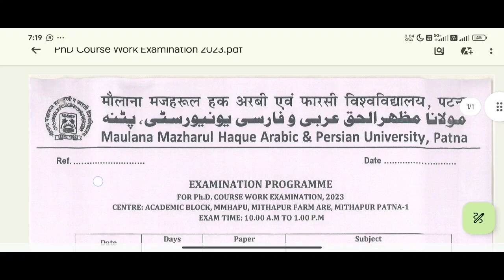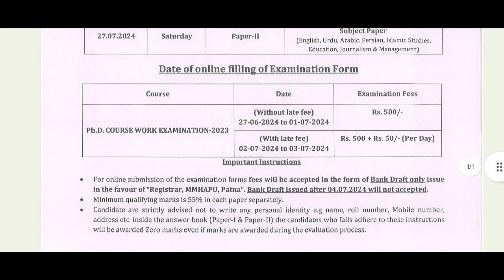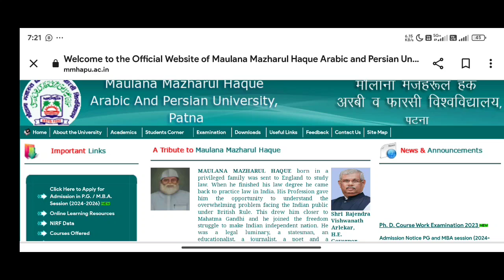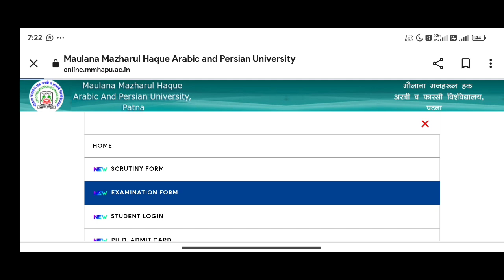Maulana mmhapu phd admission update 2024, phd course work exam form filling, phd pat exam schedule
Maulana mmhapu phd admission update 2024, phd course work exam form filling, phd pat exam schedule out, mmhapu phd admission update, phd entrance exam schedule, phd pat admit card kaise download kare, online education hub, phd admission update,